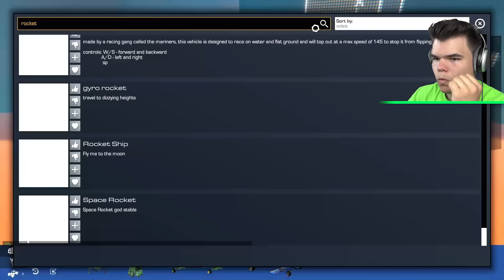BUILD YOUR OWN ROCKET CHALLENGE! (Trailmakers)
BUILD YOUR OWN ROCKET CHALLENGE! if you enjoyed this video check out gaming videos